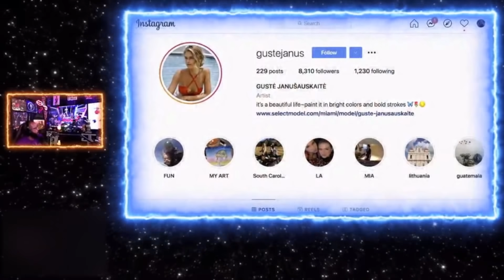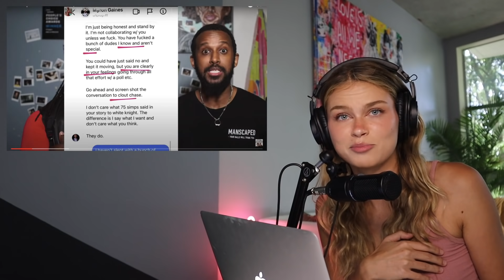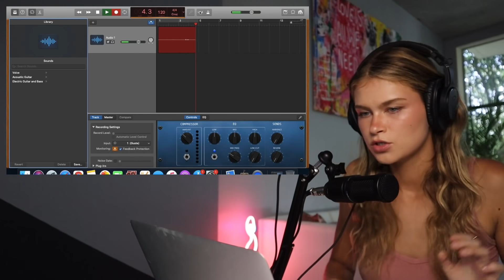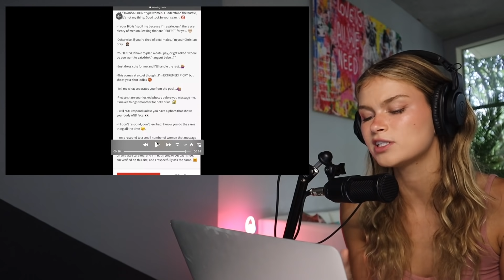Aba & Preach vs Fake n Fraud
Reacting to Aba & Preach's video on Fresh n Fit while going over Myron's seeking arrangement dating profile, Myron being fired from his job, his real name, what it means to be a sugar daddy, and more. Also got blocked by freshnfit lol... super "alpha" behavior.

Time Stamps:
00:00- intro
00:55- reaction starts
01:25- myron is a "sugar daddy"
02:14- define "sugar daddy"
02:50- Myron's IG dms
03:50- trash dating advice
04:05- myron is not an "alpha"
04:15- myron is still balding
04:30- f&f don't get girls
04:55- myron disrespects preach's wife
05:25- Myrons sister
05:55- myron hysterically SCREAMING
07:13- myron emotionally triggered
09:15- myron fired from his job
10:30- clout chasing
11:15- myron emotional AF
11:54- respect is earned
14:30- fresh dmed my sister
15:23- fresh ONLY has $$
15:49- myron's sugar daddy profile
16:05- myron is from sudan
18:13- f&f IG story
19:24- myron's old insta
20:20- myron photoshops pics
20:55- why is he called "myron gaines"?